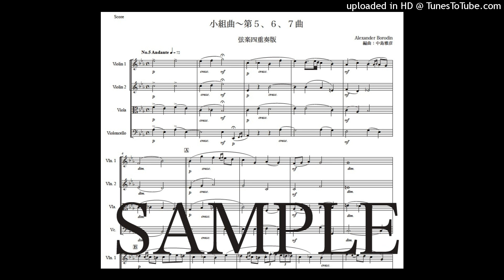ボロディン「小組曲〜第5,6,7曲」弦楽四重奏版（編曲：中島雅彦）